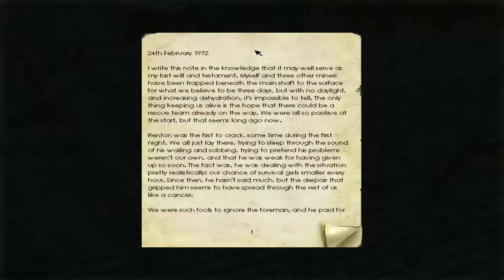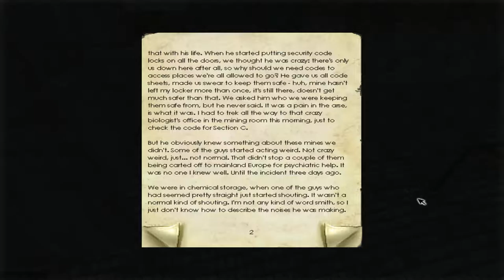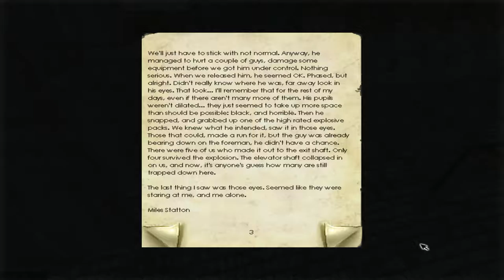Penumbra: Overture | Episode 8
This fucking worm part... (Could not edit the video since my editor made everything insanely dark and unwatchable. Increasing brightness only accented certain things and looked awful.)